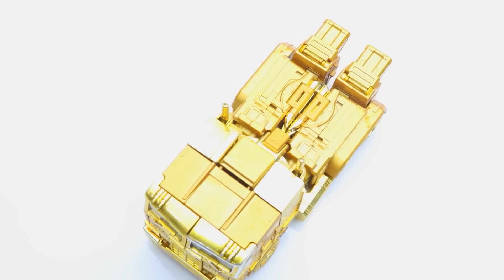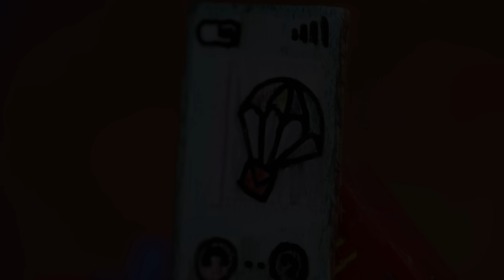Koleksi Mainan TRANSFORMERS Optimus Prime Truk Merah: Jurassic Mobil Robot vs Tank Megatron mengubah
Silakan Tutup Video ini jika Anda berusia di bawah 13 tahun!

Semua episode dibuat menggunakan teknik animasi stop motion dan dimiliki oleh BeeStudio CO., LTD., No Re-up. Dari ide tersebut, terima kasih banyak ^^